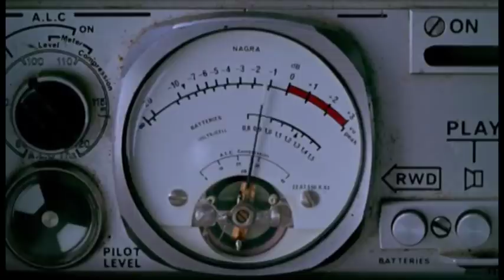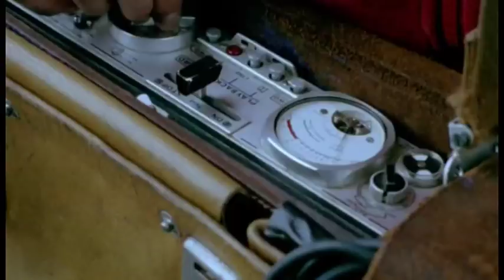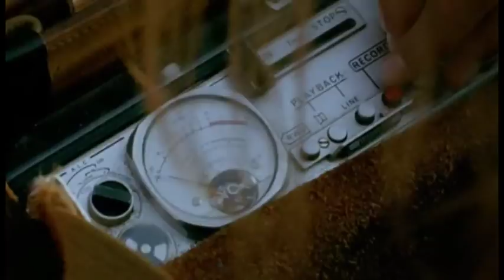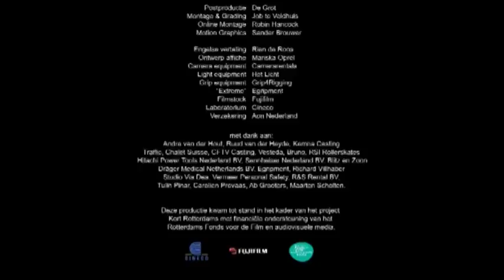Heartbeat korte film van Edwin van Viegen met Monic Hendrickx, Joost Prinsen en Myrte Ouwekerk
Senna (13) composes a street sounds symphony for her sick grandfather,
so he can once more make his favorite walk trough town.